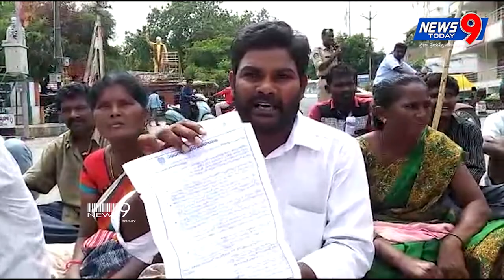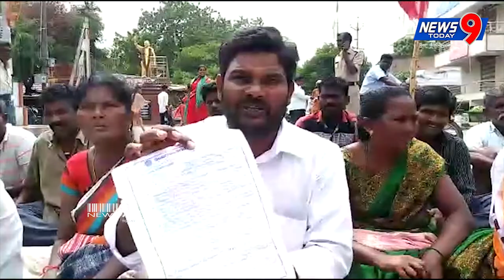NEWS BULLETIN || 11 OCTOBER 2018 || NEWS 9 TODAY